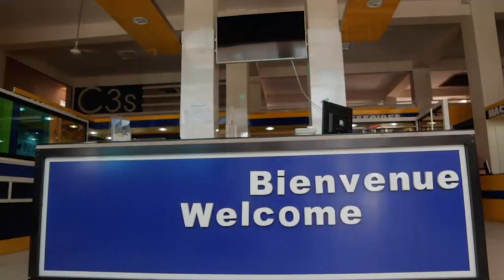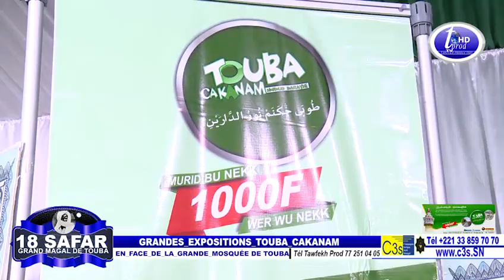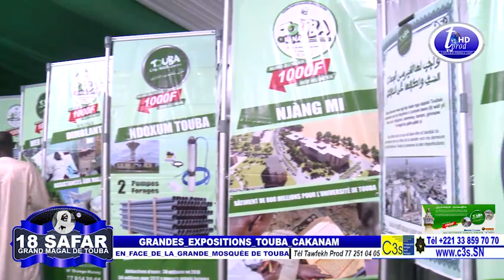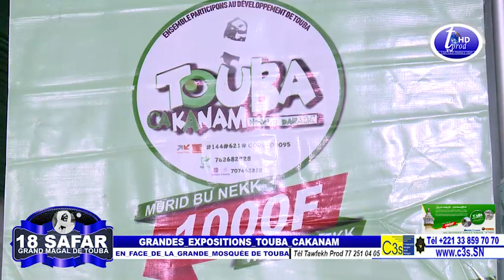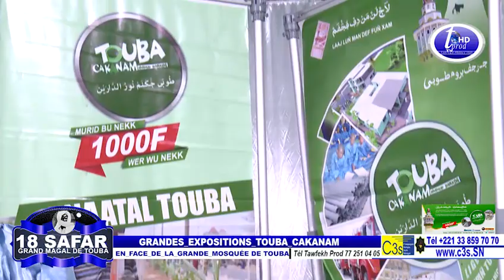18 SAFAR 2019 GRANDES EXPOSITIONS TOUBA CAKANAM EN FACE DE LA GRANDE MOSQUÉE DE TOUBA